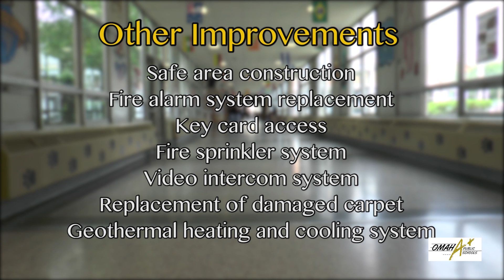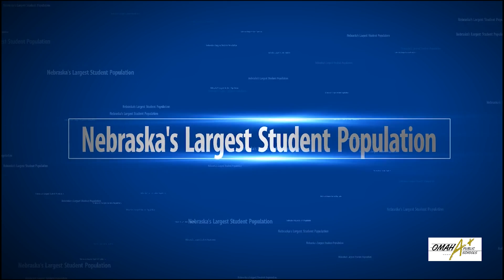The Spotlight - May 2016